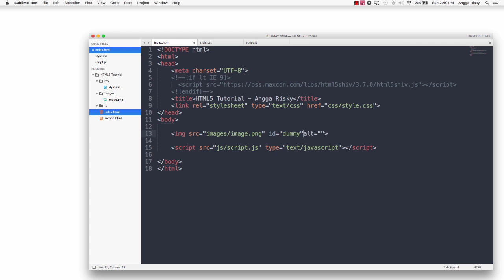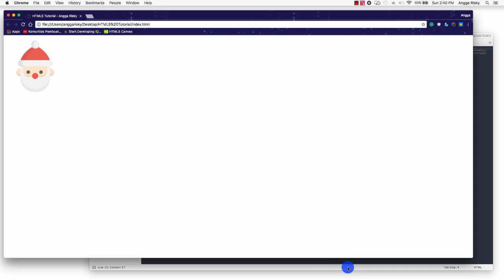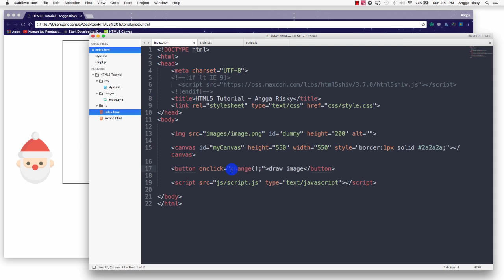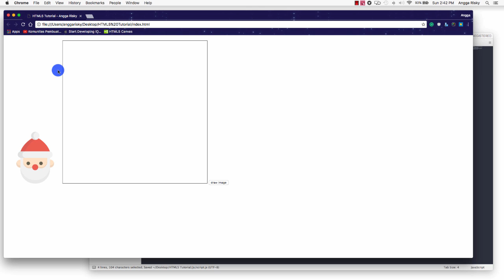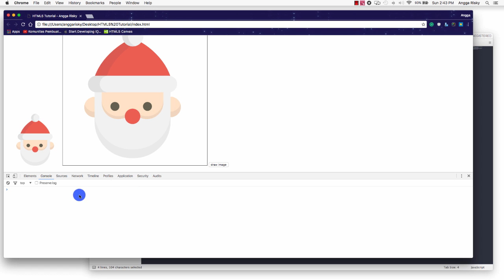Draw Image in Canvas - HMTL5 Tutorial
How to draw and duplicate an image using canvas and javascript in HMTL5 Tutorial Website Programming.

1. It's free (you just need the google mail account)
2. Up to date (every my videos in your mail)
3. Help me to grow up this channel

Learn Android with my friend:
1. Robby Dianputra: